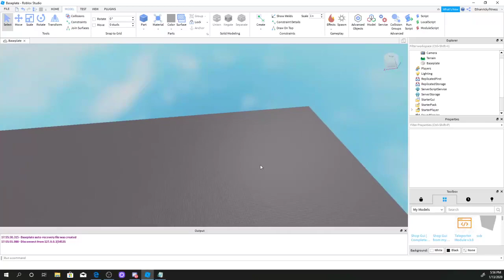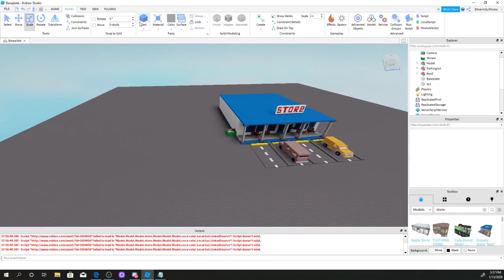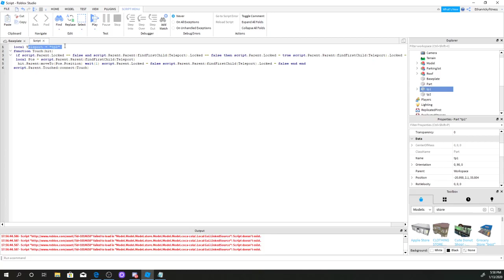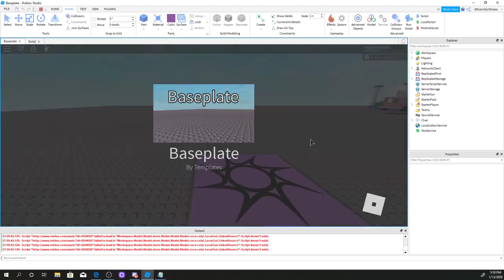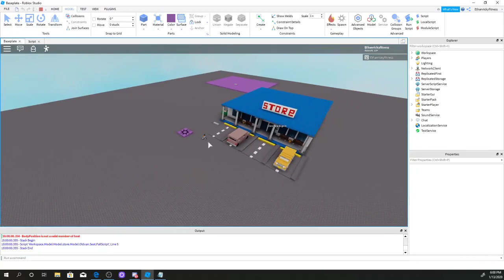How to make a teleporter pad in Roblox Studio 2020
In This Video I will show you how to make a Teleporter Pad
In Roblox Studio The Script is under this message

                                            The Script:

local Teleport = "Part2" --Put the name of the Part between the ""s.
function Touch(hit) --Indicates that the Part has been Touched.
 if script.Parent.Locked == false and script.Parent.Parent:findFirstChild(Teleport).Locked == false then script.Parent.Locked = true script.Parent.Parent:findFirstChild(Teleport).Locked = true --Checks Debounce.
 local Pos = script.Parent.Parent:findFirstChild(Teleport) --Gets the Part to teleport to.
  hit.Parent:moveTo(Pos.Position) wait(1) script.Parent.Locked = false script.Parent.Parent:findFirstChild(Teleport).Locked = false end end --Takes you there and Ends the Function.
script.Parent.Touched:connect(Touch) --Listens out for Touchers.